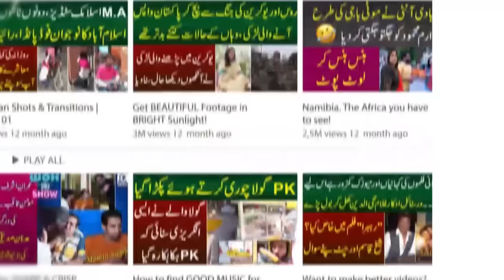Azerbaijan Ki Haseena Aur Lahori Larke Ki Love Story Iqra Abid Ne Khilaye GolGape Aur Bhabhi Ki Urdu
The story of Yasir from Lahore and a sweet girl form Azerbaijan name Gumru gave interview to MYK News Tv anchor Iqra Abid. Iqra Abid asked how the two met and got married. Anchor Iqra Abid also fed Gumru Desi food golgappa.